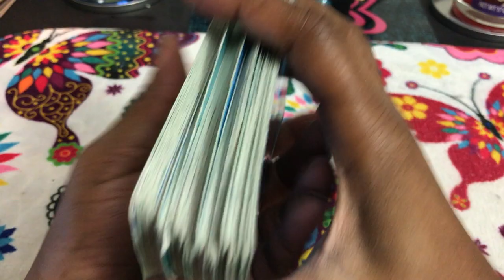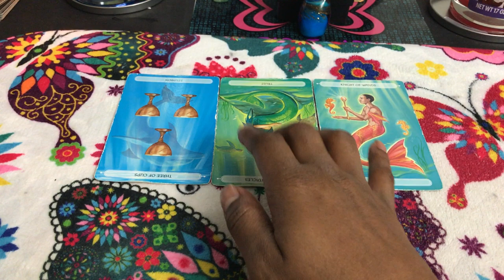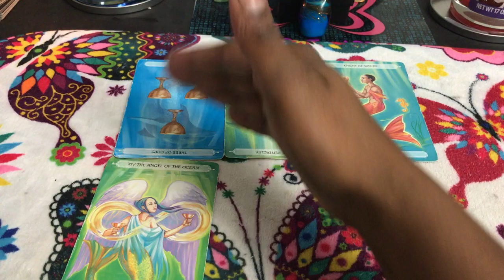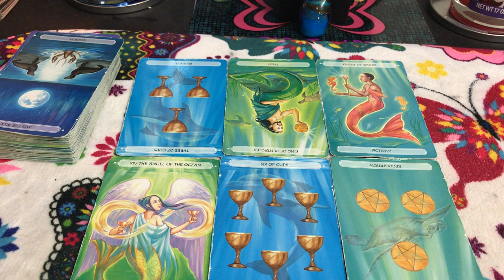🦋 (TIMELESS)) Leo weekly weekend reading, cheating and skimming off the top. 9/8 TAROT TAROT